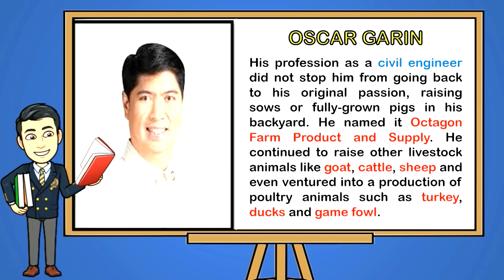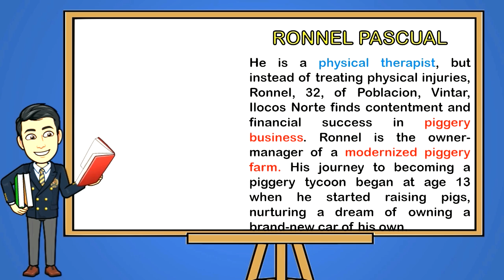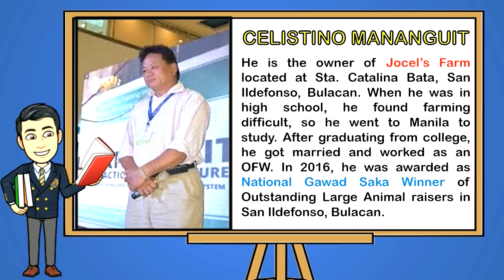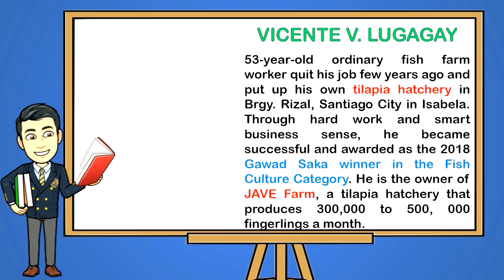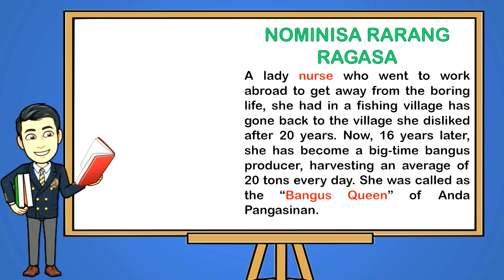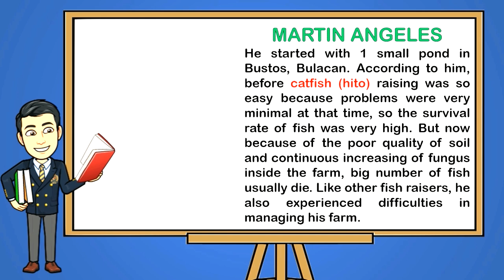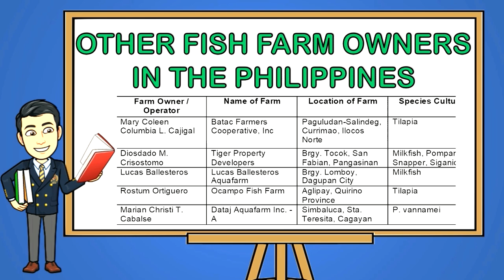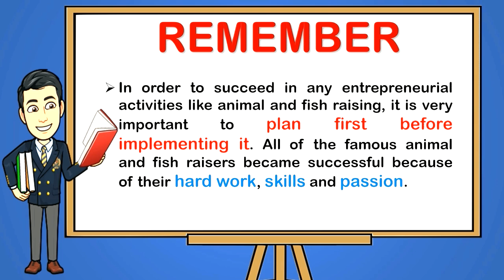SUCCESSFUL ANIMAL AND FISH RAISERS IN THE PHILIPPINES / TLE 6: Agriculture Week 9 (K-12 MELC Based)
This video is all about the lesson in Agriculture 6   "SUCCESSFUL ANIMAL / FISH RAISERS IN THE COUNTRY" Quarter 1 Week 9: Lesson 22. This lesson is based from our Most Essential Learning Competencies (MELC). I hope that this video will help the viewers of any age in learning while enjoying watching. Thank you! Mabuhay Philippines.